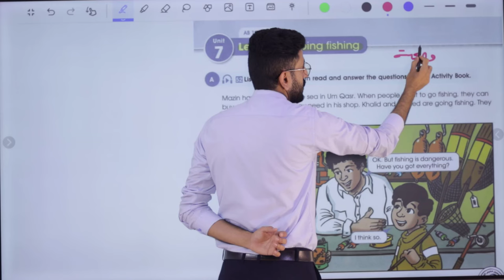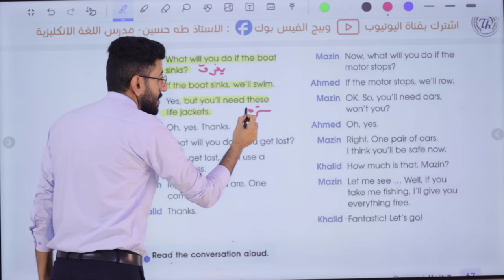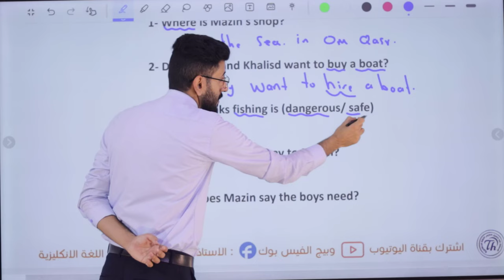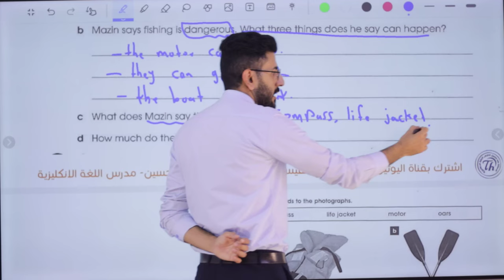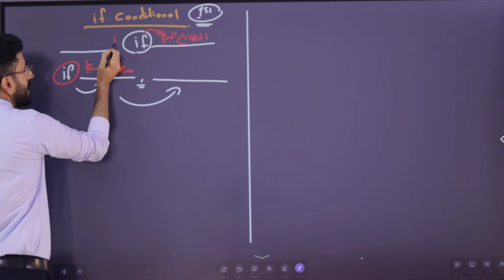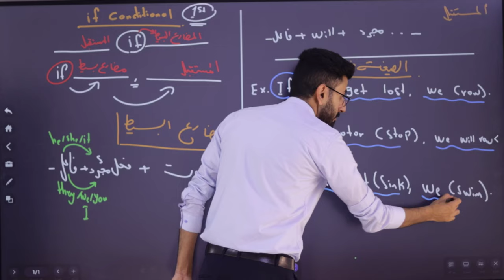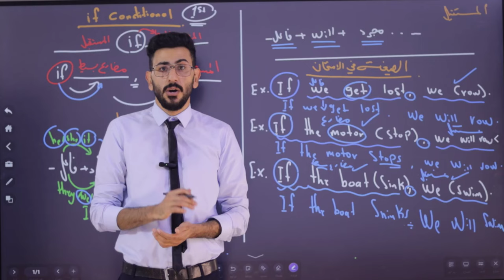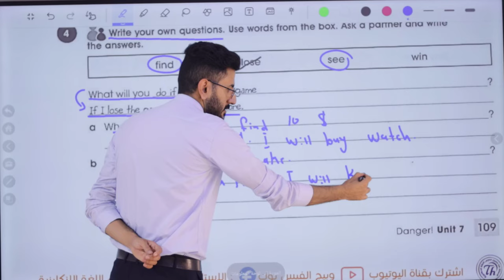انكليزي الاول متوسط/ اليونت السابع الدرس الرابع/ الذهاب للصيد/ الاستاذ طه حسين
شرح اليونت السابع/ الدرس الرابع/ الاول متوسط المنهج الجديد + حل كتاب النشاط+ نماذج امثلة وصيغ اسئلة للموضوع/ الاستاذ طه حسين. تابع سلسلة الشروحات هذه اول بأول وستضمن ال100 درجة في الامتحان التحريري ان شاء الله. تم توفير الملزمة عبر وكلاء الطابعي الموضحين في المنشور ادناه كذلك يتم نشر صور الملزمة عبر بيج الفيس بوك ادناه صفحتي على الفيس بوك كروبنا على الفيس بوك قناتنا على التليغرام